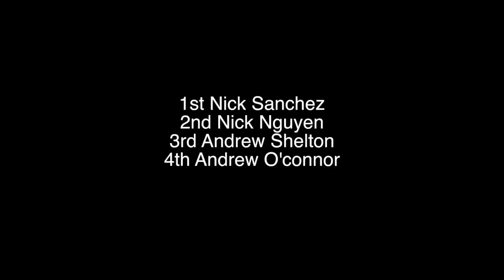Flowrider Pro Bodyboard Final Rapids Waterpark (Flow Tour Stop #1)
Andrew Oconnor, Andrew Shelton, Nick Sanchez, Nick Nguyen
Pro Bodyboard Final on the Rapid Waterpark Flowrider Flow Tour 2015 Stop #1.

13roz bros 13r0z broz,